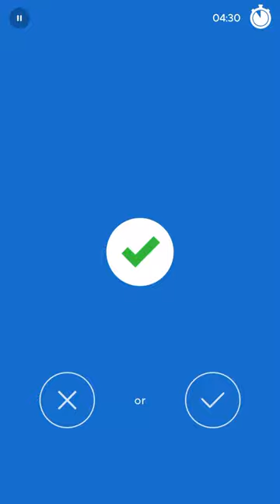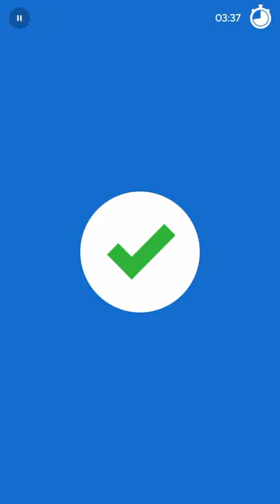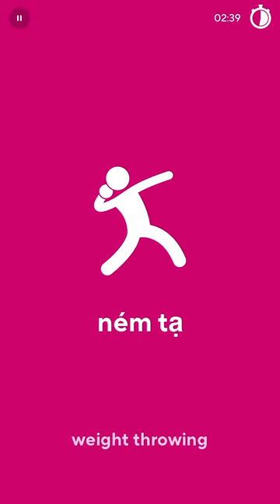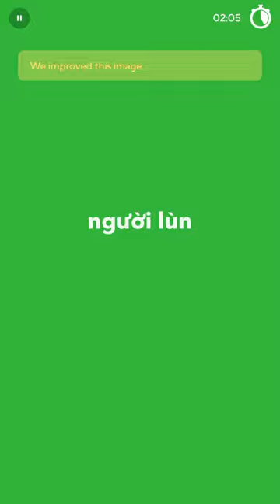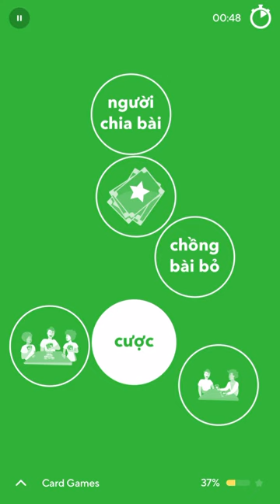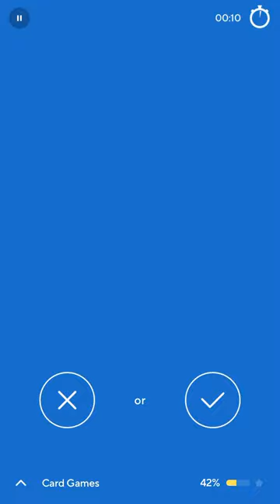2024-03-19 Drops Vietnamese